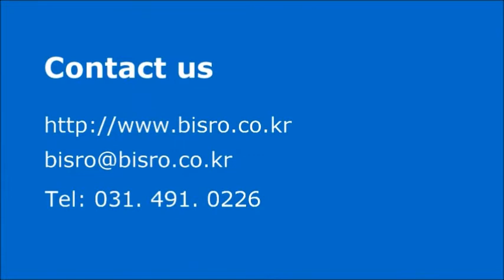코란도C 더벙커시즌5선정 자동차도어락 야외활동편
더벙커시즌5 선정 자동차도어락 (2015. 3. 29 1회 / 5.3일 6회 방송)

차 키, 리모컨, 스마트키는 형태가 변경되었을 뿐 궁극적으로 무엇인가 갖고 있어야만 동작하는 반면, 비스로 자동차 도어락은 정전센서의 원리를 이용하여 자동차 내부에 장착하고 외부에서 비밀번호를 터치하여 문을 열고, 닫는 장치입니다.
낚시, 캠핑, 수영등 야외활동, 카쉐어링 또는 시동을 켠 채로 잠시 자리를 비울 때 활용하면 매우 편리합니다.